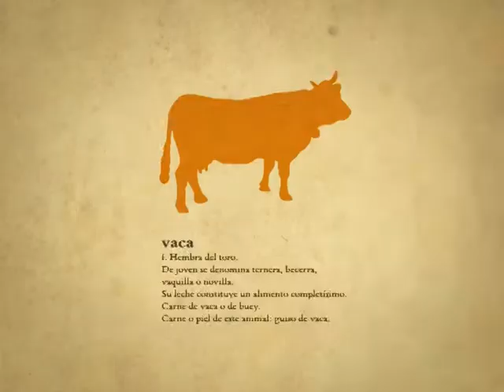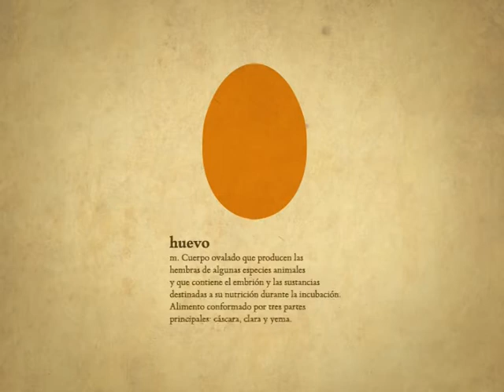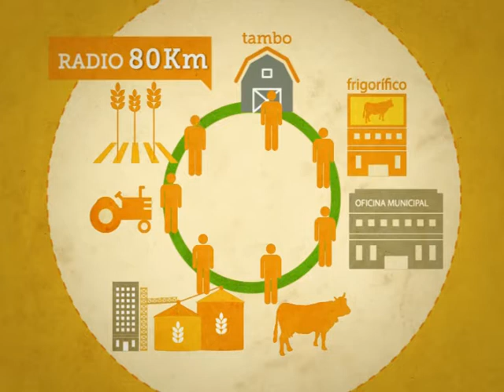Congreso Nacional de Valor Agregado en Origen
Video promocional del I Congreso Nacional de Valor Agregado en Origen, que se realizará en el INTA Manfredi -Córdoba- del 18 al 20 de julio de 2012, en simultáneo con el Curso de Agricultura de Precisión y Expo de Máquinas Precisas.